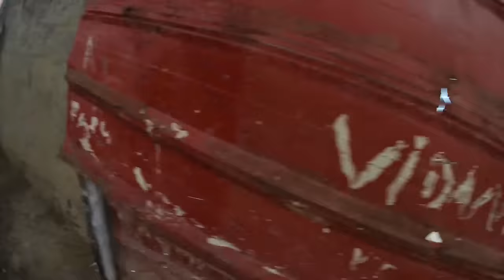TOUR PELA MINHA FAVELA*quase fui assaltado